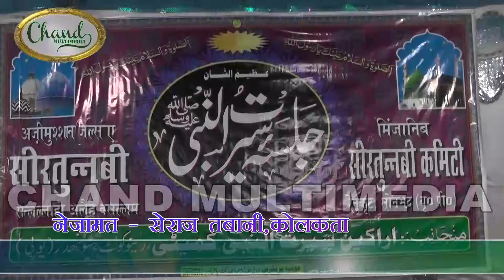दरे अजीजे से जो रौशनी निकलती है || Nezamat || Seraj Tabani Kolkata || Chand Multimedia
Assalamu Alaikum
Ashiqane Huzoor Sallallahu Alaihi Wasallam , Ashiqane Maula Ali A.S , Ashiqane Imam E Hassanin Wa Ashiqane Gausul Wara , Ashiqane Khwaja Garib Nawaz Wa Tamam Waliyo Ki Shane Mubarak Me Behad Khubsurat Naatiya Kalam By Naat E Mushaira
Latest New Beautiful Islamic Naat Sharif By --  Naat E Mushaira
Urdu Islamic Bayanat Wa Taqreers
Urdu Islamic Naat Sharif
Pakistani Naat Sharif..

Thank You So Much By : Naat E Mushaira

Check out some of the Bhojpuri Videos, Naat E Mushaira